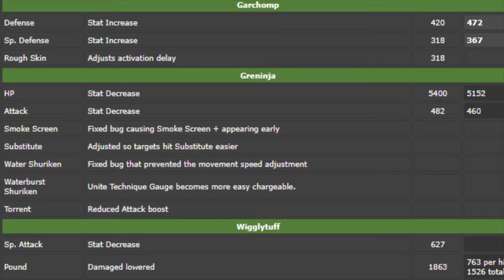Pokemon Unite Greninja Montage: PLUS ULTRA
Because people on twitter wanted it, here it is.

ID on Unite if you wish to add me: NHHRKM